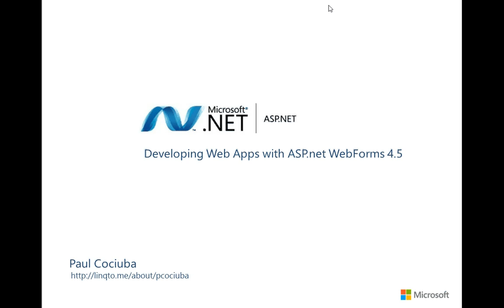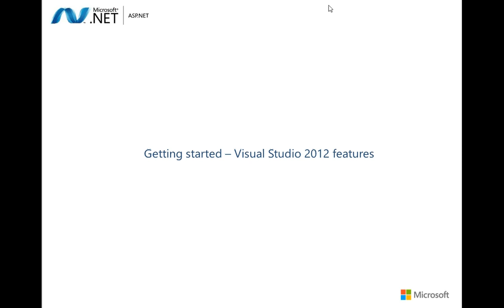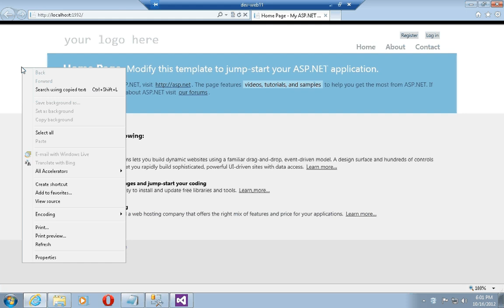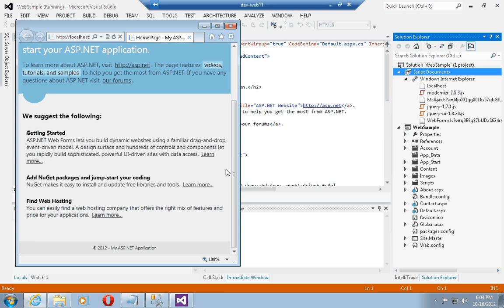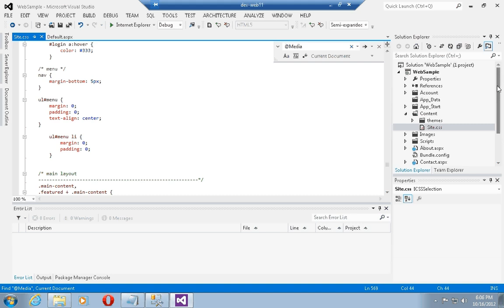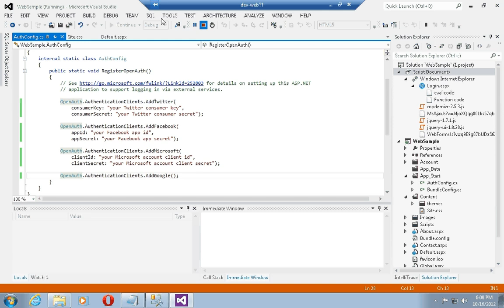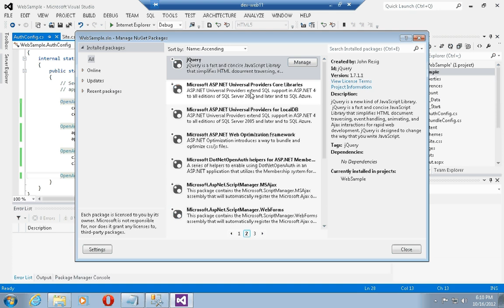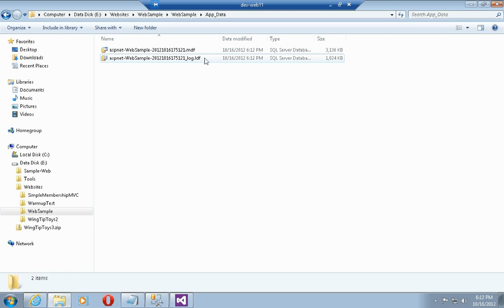What's new in ASP.net 4.5 WebForms - P 1 - Visual Studio 2012 and Template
Tutorial series on how to develop web-applications with ASP.net Web-forms 4.5 and Visual Studio 2012. In this episode I review some of the new features of Visual Studio 2012 and explore the out of the box project template for an ASP.net Web forms app.